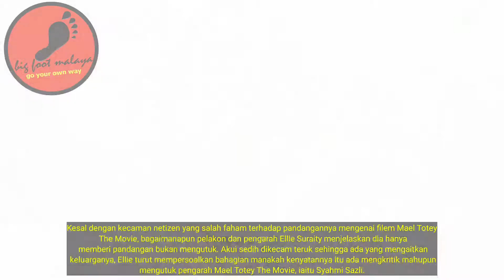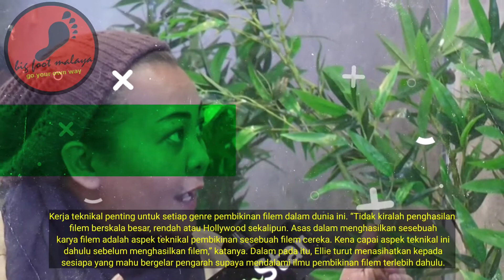Ellie Suriati Kesal Dengan Kecaman Netizen, Nak Kena Saman Baru Puas Hati Ke?